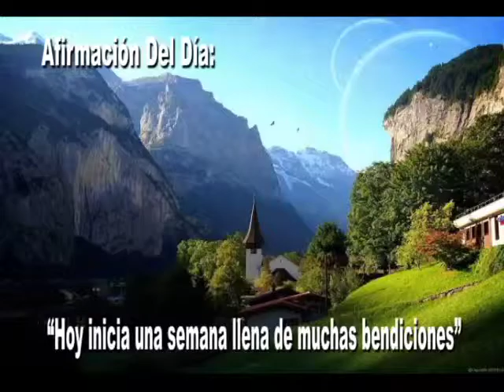AFIRMACION DEL DIA LUNES 25 02 2029